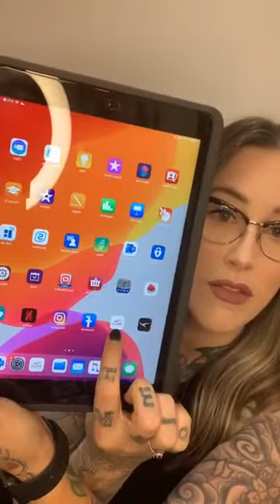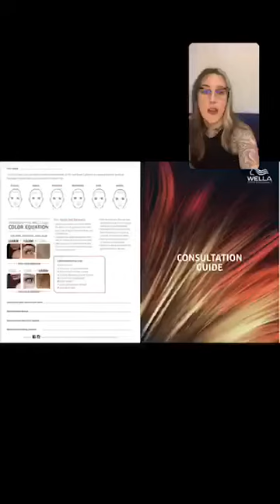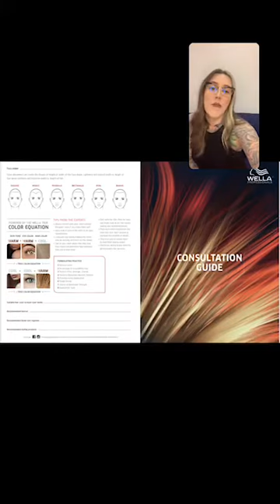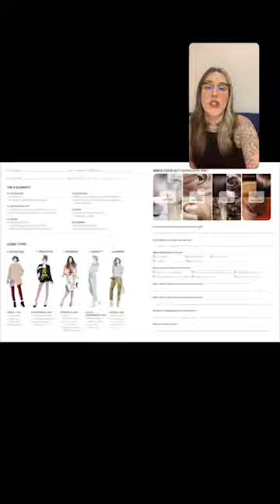Consultation Tips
Join Field Education Trainer Chelsea Mann for a live featuring Consultation Tips!